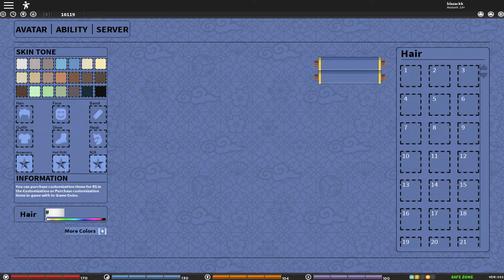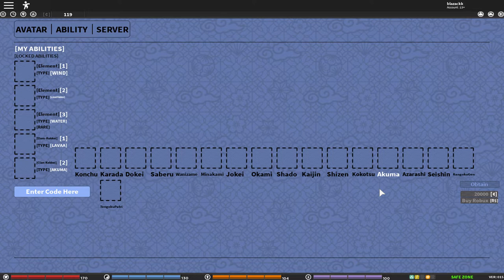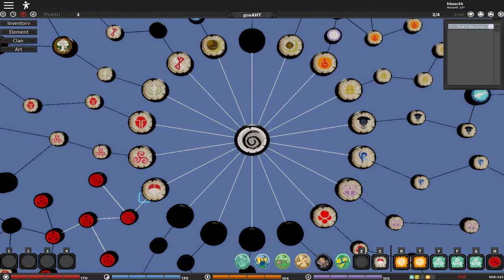First Time Awakening My Sharigan| Shinobi Origin Akuma Clan Showcase ch.15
in today's video, i will be showcasing you guys my Sharingan, i just awoke my two tome Sharingan in Shinobi Origin Akuma Clan, hope you enjoy the video make sure to subscribe